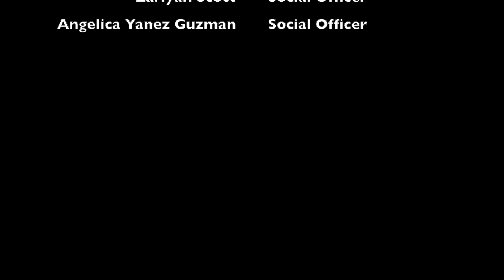The 2022-2023 Royal Marching Sound Machine Leadership